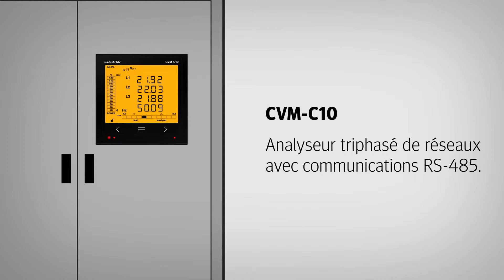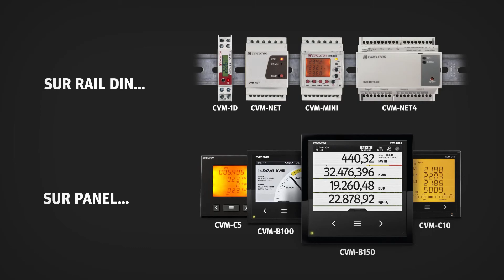Gamme complète de CVM. Analyseurs de réseaux électriques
Une grande gamme de possibilités

L’augmentation continue du coût de l’énergie crée aux utilisateurs le besoin de disposer de systèmes de mesure, contrôle et gestion de plus en plus avancés. CIRCUTOR dispose d’une large gamme d’analyseurs de réseaux capables de s’adapter aux besoins de ses clients aussi exigeants soient-ils.

CIRCUTOR, un référent dans le secteur de l’efficacité énergétique électrique, propose des équipements de mesure de multiples paramètres électriques, compteurs d’énergie et logiciel de gestion, permettant de contrôler et d’optimiser le rendement des installations.